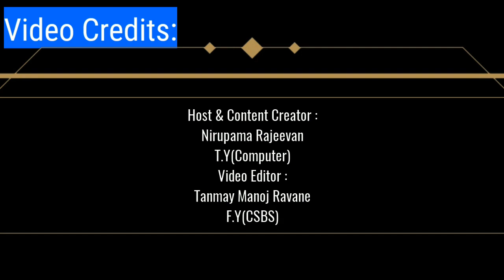Students Life: Let's decode the college clubs | Episode 2 | Coding Club | JSPM's RSCOE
In the second episode of the Student's Life series which is all about our college clubs, we have with us  Sarthak Borkar and Kunal Agrawal, who are members of the Coding Club of RSCOE. Listen to them talk about the various aspects of the club starting from working, recruitment to skill development and much more !!!

Timestamps:
00:00 Introduction
01:34 Motto behind starting the club
02:01 Various Events in club
02:36 Skills developed after joining the club
03:21 Collaborations
03:50 Challenges faced initially
04:40 Things to be developed to be a good coder
05:35 Accomplishments
06:25 Coding for non-IT fields
07:13 Recruitment process
07:40 Coding competitions organised and won by the club
08:30 Future plans
08:54 Message to aspiring Engineers
09:51 Greetings

Don't Forget to Click on the 🔔, So that you don't miss out on any of our videos!!